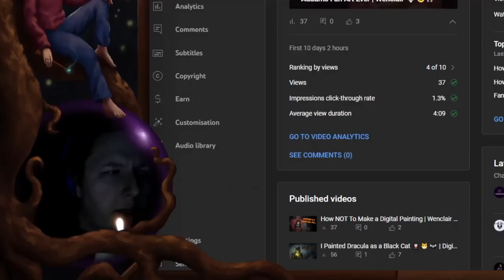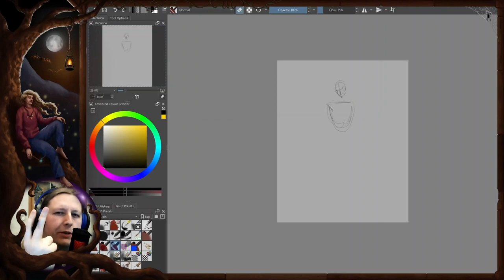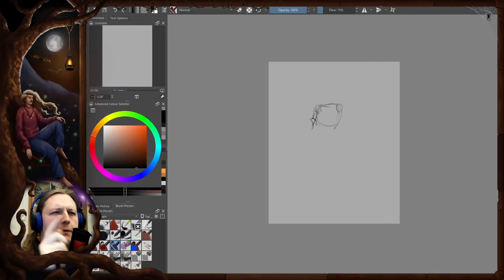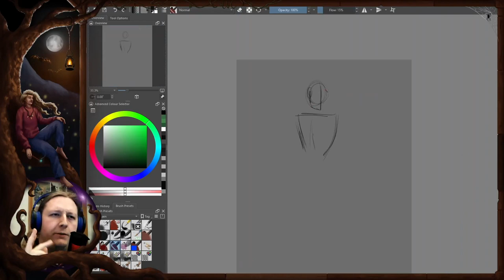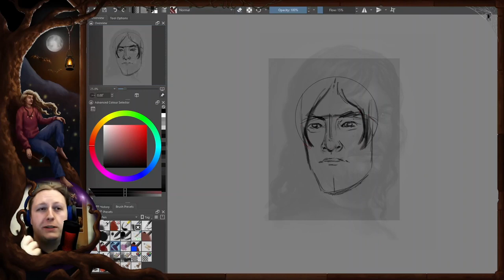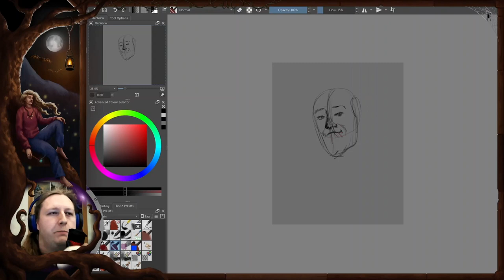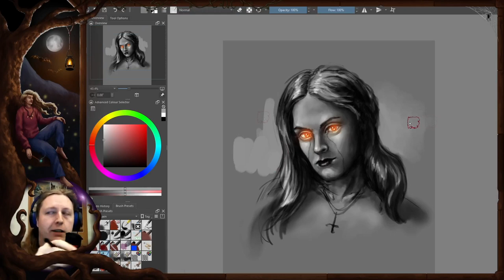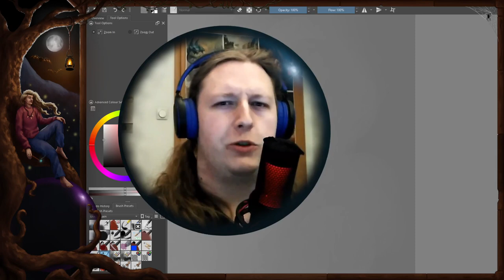I Spent 3 Hours/Day on Random Art Studies for a Week - And You'd Benefit From It Too! 🖼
***Flash Warning from 8:45 to 9:25***
I didn't see how flashy it was in the editing program, I'll make sure to check it next time.

In this digital painting video I talk about spending 21 hours on random quick painting studies, and I invite you to do the same! Grab your medium of choice and spend some quality time with your growing knowledge!

Also featuring.. Léa Seydoux, Norman Reedus, and Keira Knightley.

His music is free to use, but if you want to use them consider buying them through his Bandcamp.